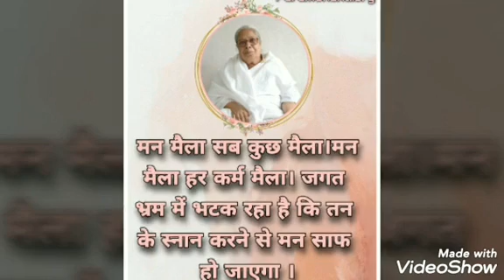*హింది&తెలుగు* బేహద్ కళా పరంధామంను దివ్యబుద్ది ద్వారా దర్శనం చేసుకుని BY💖BEHAD MAA💖తెలుగులో దేవి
సనాతన శాస్త్రం... సనాతన జ్ఞానం... సనాతన సంస్కృతి... సనాతన చరిత్ర... సనాతన ధర్మం యొక్క కథ... సనాతన ధర్మం యొక్క దేవి-దేవతలు... సనాతన ధర్మం యొక్క రహస్యం... సనాతన కోర్స్... సనాతన కోర్స్ బిగినర్స్ కోసం... బిగినర్స్ కోర్స్... సనాతన సత్యం... సనాతన బేహద్ పరం సత్య జ్ఞానం.. త్రినేత్రం... పాజిటివ్ వైబ్రేషన్స్... ఆత్మ ఫ్రీక్వెన్సీ... మోక్షం... జీవన్ముక్తి...ముక్తి...పురాణాలు...సనాతన సృష్టి యొక్క ఆది మధ్యాంత జ్ఞానం... బాపూజీ దశరథ్ భాయ్ పటేల్ దివ్య దృష్టి ద్వారా అందించిన దివ్య జ్ఞానం... అనంత్ భాయ్ లైవ్ పోడ్ కాస్ట్.. వేదాలు శాస్త్రాలు ఉపనిషత్తుల సారాంశం... బేహద్ బ్రహ్మ మా దివ్య సందేశం..అవ్యక్తవాణీల యొక్క బేహద్ అర్థాలు... జ్ఞానం యోగం సేవ ధారణ...సాకార మురళీల బేహద్ అర్థాలు.. బేహద్ బాప్ బేహద్ పిల్లలకు బేహద్ జ్ఞానం... సాక్షిజీ మోటివేషన్& మెడిటేషన్ క్లాసులు... క్రొత్తవాళ్లకు బేహద్ పరం జ్ఞానం పది రోజుల కోర్సు... సనాతన ధర్మానికి ప్రామాణికాలైన వేద శాస్త్రాల సారం బేహద్ జ్ఞానం కోర్సు#
sanatandharma# Factors affecting time predictions# Challenges of time predictions# Understanding time estimation errors# Uncertainty in time predictions# Managing expectations in time predictions# Psychological biases in time predictions# Impact of external factors on time predictions# Complexity and time prediction accuracy# Overcoming common pitfalls in time predictions# Strategies for improving time predictions# Balancing optimism and realism in time predictions# Analyzing past failures in time predictions# Importance of contingency planning in time predictions# Communication and transparency in time predictions# Dealing with unexpected delays in time predictions# Learning from mistakes in time predictions# Enhancing accuracy in time predictions# Psychological factors influencing time predictions# Case studies on failed time predictions guidedmeditation# sanatan satya# sanatan dharm# sanatan teachings# sanatan dharma facts# sanatan shastra# sanatan course# sanatan for beginner# beginner course# sanatan history# Sanatan gyan# third eye# manifest# purify# cleanse#positive vibrations # soul frequency# energy awareness#positive vibes# peace of mind# mythology# sanatan playlist# course playlist# behad playlist# beginner playlist# behad gyan#